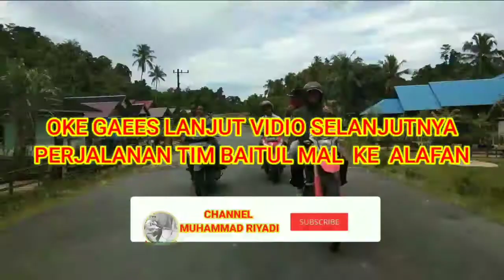🛑.Part.02.PERJALANAN TIM BAITUL MAL SIMEULUE#BAITULMALSIMEULUE